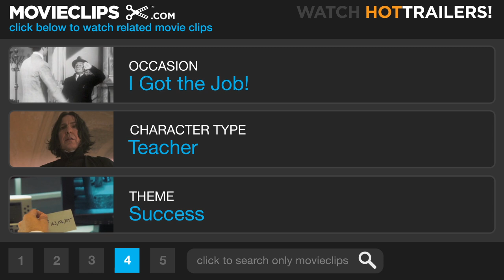View from the Top (9/12) Movie CLIP - Fly Away (2003) HD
CLIP DESCRIPTION:
Donna (Gwyneth Paltrow) receives a perfect score on her makeup test, and has some encouraging remarks for her instructor John Witney (Mike Myers).

FILM DESCRIPTION:
Brazilian filmmaker Bruno Barreto directs this comic look at the world of flight attendants starring Gwyneth Paltrow as Donna, a small town Nevada woman who dreams of seeing the world by becoming a first class international stewardess. Lacking the requisite poise and class, Donna finds a mentor in retired trade veteran Sally (Candice Bergen), a wealthy, best-selling author who assists with advice and her considerable influence. Despite Sally's help, Donna finds the process of fulfilling her career ambitions more difficult than she imagined when she's betrayed by a trusted friend (Christina Applegate) during flight training, a daunting course taught by the bitter John Whitney (Mike Myers), a once-aspiring steward whose eye condition kept him forever out of the friendly skies. Donna also faces a romantic crisis when she falls for a handsome law student (Mark Ruffalo) whose education consigns him to Ohio, far away from the major urban hubs Donna dreams of working. A View From the Top (2002) costars Rob Lowe, Josh Malina, Kelly Preston and Jon Polito.

CREDITS:
TM & © Miramax Films (2003)
Cast: Mike Myers, Gwyneth Paltrow
Director: Bruno Barreto
Producers: Matthew Baer, Alan C. Blomquist, Robbie Brenner, Bobby Cohen, Lizzie Friedman, Brad Grey, Laura Hopper, Francesca Silvestri, Amy Slotnick, Patrick McIntire
Screenwriter: Eric Wald